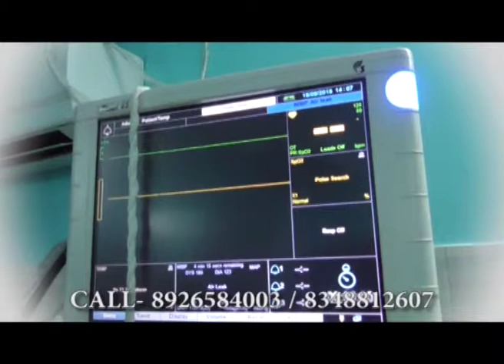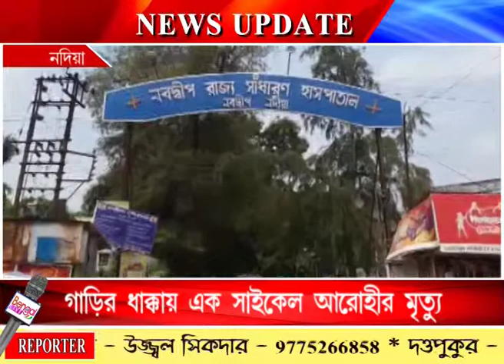Bengal Live 11/06/19